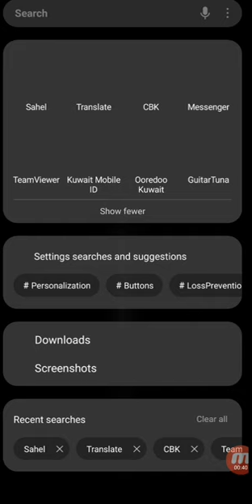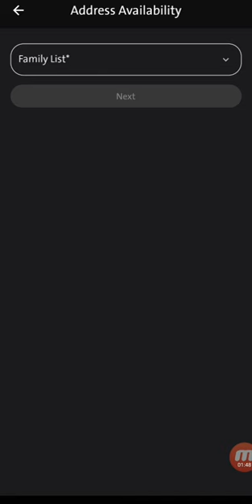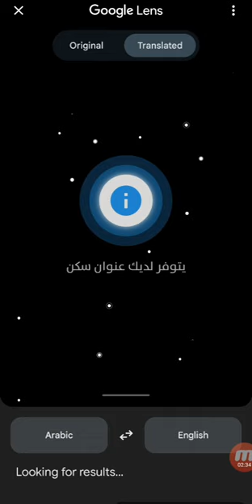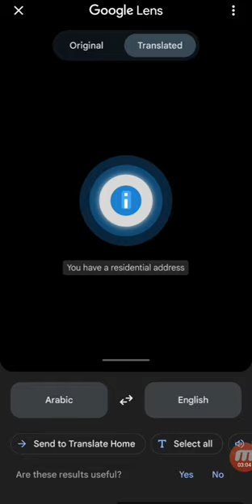Address Verification Using Sahel here in Kuwait (Arabic to English)